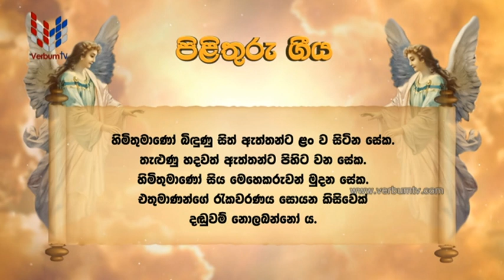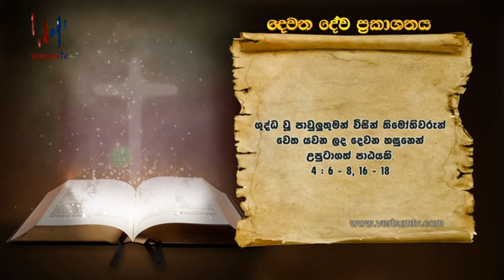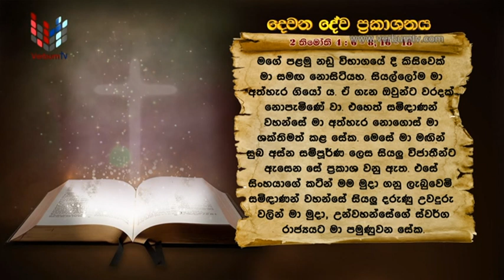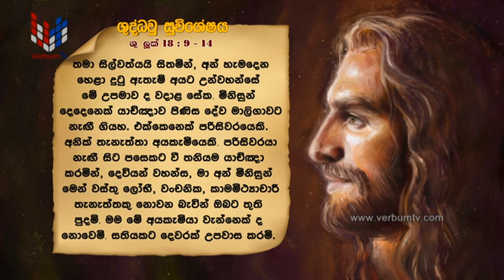SRI WACHANAYANO - (ශ්‍රී වචනයාණෝ) - SINHALA - EP 2637 - 23.10.2022